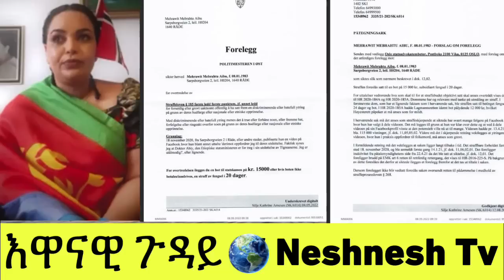ሞኒካ ቤትፍርዲ ነርወይ ገበነኛ ምዃና ውሳነ ሂቡ // ህግደፍ ኣብ ጸገማ ጠሊሞማ